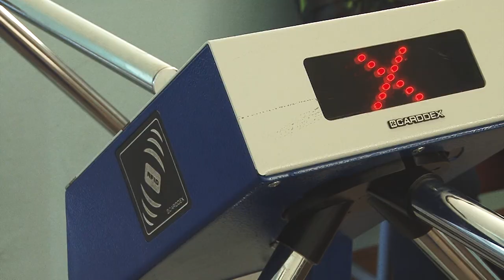Жить легко № 58